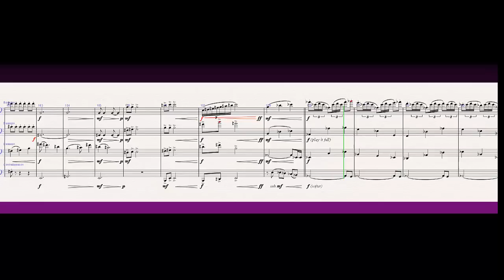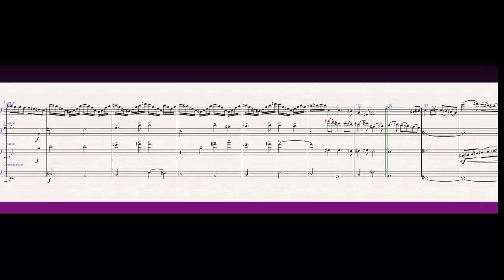How to train your dragon bassoon quartet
Composed by John Powell
Arranged by Kaming Ng

some unnecessary text at 85 and 90